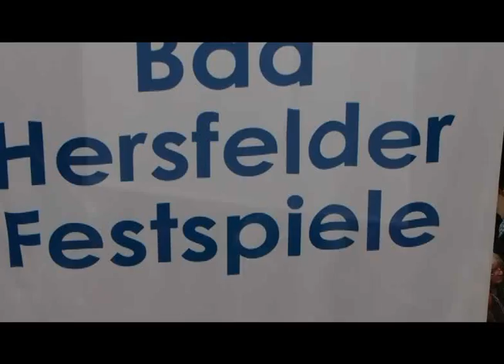bad hersfelder festspiele 2012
Matinee Bad Hersfelder Festspiele 2012